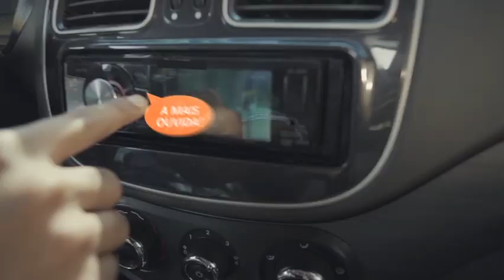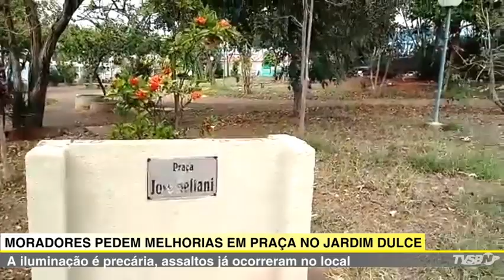Jornal da TVSBNotícias - CIEP É ALVO DE VANDALISMO NO JARDIM DAS ORQUÍDEAS